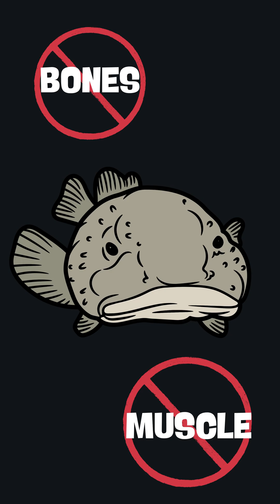The World’s Ugliest (and Cutest) Fish!| Guess the Sea Creature Part20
🌊🐡 Is it ugly or adorable? Meet the blobfish—the deep-sea creature with a squishy body built for extreme pressure! While they look funny out of water, blobfish are perfectly suited for life in the deep ocean. Discover amazing and quirky facts about this unusual sea animal in today’s trivia short! ✨